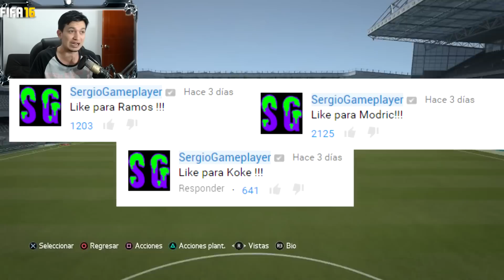FIFA 16 - Tu Tranquilo El mejor Portero - El Penal del Ultimo Minuto OMG!!!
El contenido de este vídeo es un videojuego comentado con el único interés de entretener, no se pretende engañar o herir susceptibilidades.